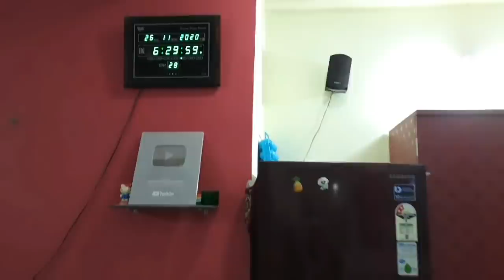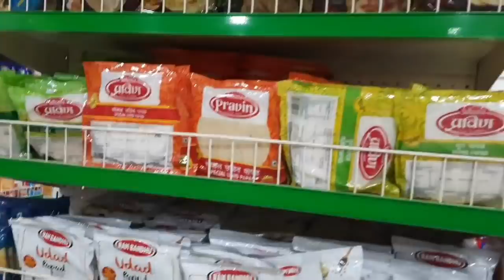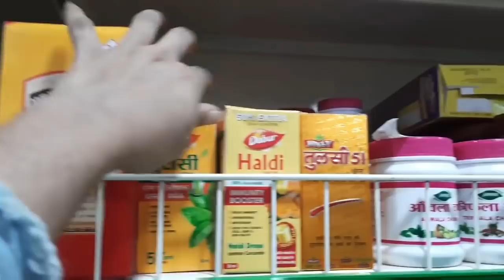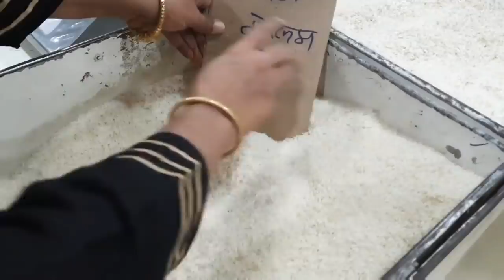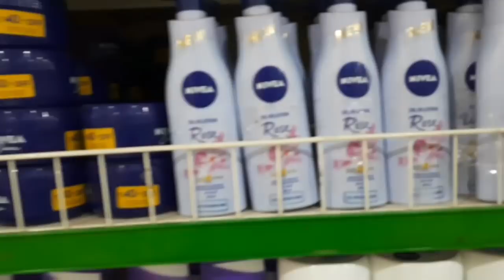MY MONTHLY GROCERY SHOPPING 2020, INDIAN MONTHLY GROCERY SHOPPING IDEA, INDIAN GROCERY SHOPPING VLOG